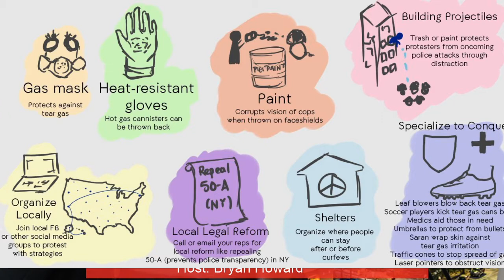The Bryan Show Ep 105/ A Planned Insurrection Against President Trump And American Values!